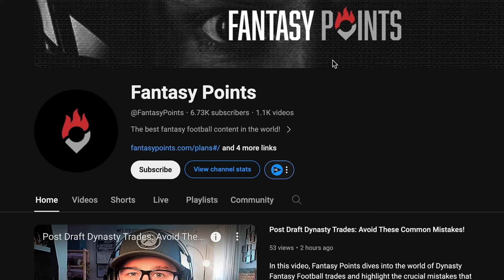Brandon Aiyuk Trade | Fantasy Franchise Focus San Francisco 49ers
Brandon Aiyuk trade rumors are swirling, so Fantasy Points sat down with 49ers beat reporter John Shipley to get some real answers.

0:00 - Intro
2:08 - Brandon Aiyuk Trade
5:48 - Christian McCaffrey
7:29 - Ricky Pearsall
11:29 - Jacob Cowing
12:29 - Backup TE Role
14:06 - Brock Purdy
16:41 - Offensive Line
19:14 - Brock Purdy Extension
20:47 - Outro